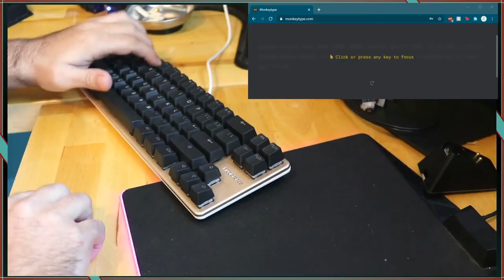How and why you should mod your keyboard. (1080p)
In this short I will explain how and why you should mod your mechanical keyboard, and turn any keyboard into a proper keyboard build worthy of ASMR.

Modding your keyboard with lubricant, clipping stabs, and dampening solve a few different problems.
First, applying lubricant to your switches creates a smoother key feel, and dampens the sound of the bottom out and return of each key press.

Clipping the stabilizers removes little spurs on the bottom of the stabilizers that cause the stem to tilt and rattle against the stabilizer cages and PCB. It also provides a crisper feedback that is not only audible, but tactile as well. Little strips of athletic tape or band-aids on the pcb dampens the stabilizers during a keypress

Dampening your keyboard with foam fills and braces the bottom of the case, so there is less volume and less material that can vibrate.
Please take a listen to the before and after, of some of these keyboards.

thanks to  @Channel Makers  for all of the suggestions for making shorts. I hope you can take the time to make some suggestions!

Recording peripherals!

Canon 80D: